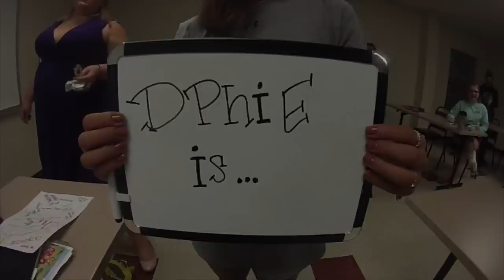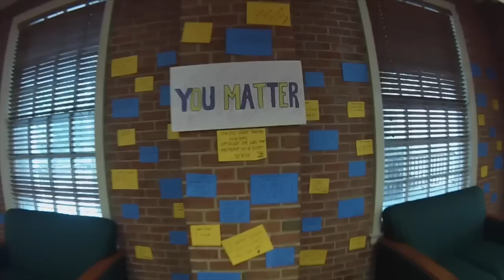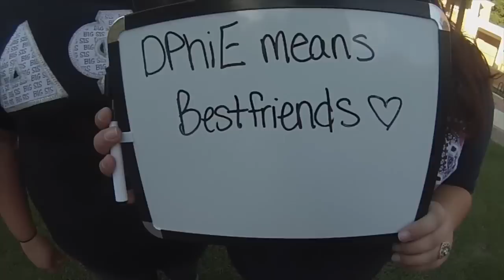Delta Phi Epsilon Fall 2015 Recruitment Video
Take a look into a sisterhood! Beta Nu Chapter at Wesley College